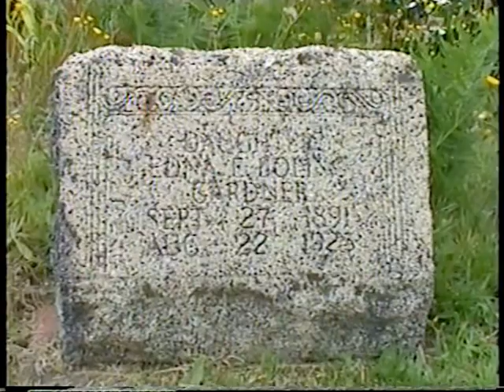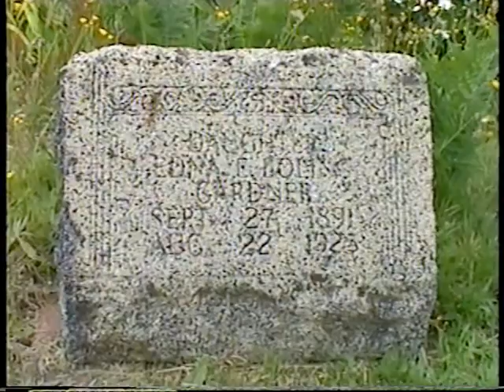Boling Family Reunion July 15, 2001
Boling Family Reunion July 15, 2001 held at Potlatch State Park near Brinnon, WA.  Video by Randy Beerbower.